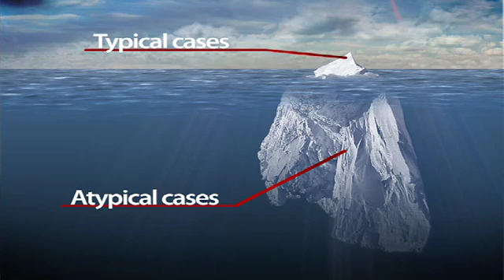Coeliac Disease Uncovered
A 3 minute introduction to celiac disease describing the epidemiology, clinical presentation, symptoms and dietary treatment